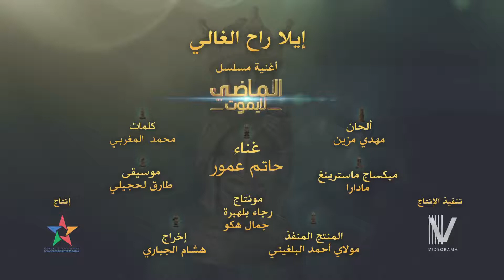studio billla- hatim ammor (ila rah lkhali ) music officeil pop